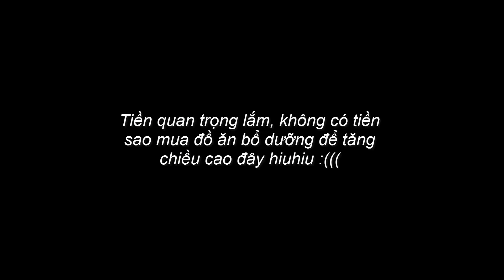Bao Nhiêu Tuổi Hết Cao ? 20 tuổi còn tăng chiều cao được không ?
Cần sự Donate của anh em để phát triển kênh :3
Agribank - 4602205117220 - Nguyễn Thanh Nguyên